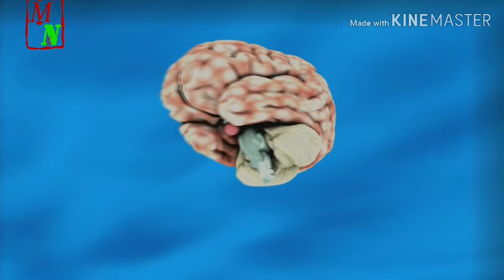Memory Boosting Food For kids||Mom Nest